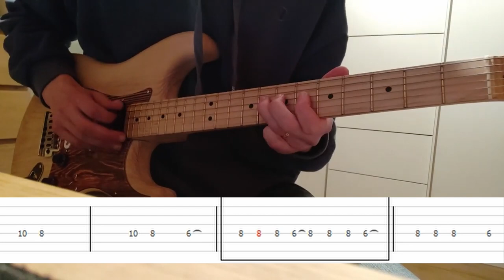[TAB] Lana Del Rey - Blue Jeans (guitar cover)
As many requested tabs, here it is.